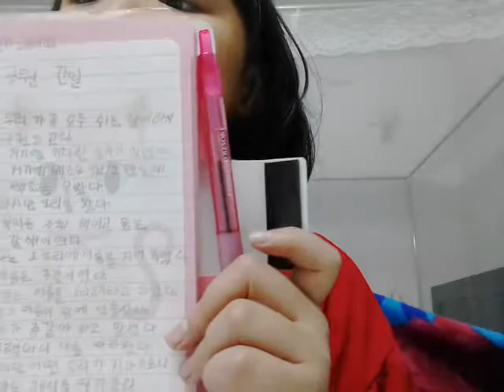‹Kids›Grace：인도일기 제이피소사이어티 공원에서 놀았다